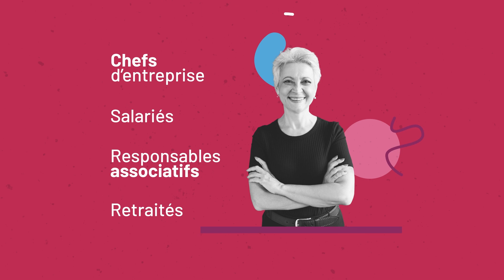💼[ LE PARRAINAGE ] 💼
Le Parrainage, c’est une action de médiation vers et dans l’emploi. Il vient compléter l’accompagnement des conseillers par un regard différent et complémentaire : celui de l’entreprise et du monde du travail.
Les jeunes parrainé-e-s sont des jeunes entre 16 et 25 ans, volontaires, motivé-e-s, et engagé-e-s dans une démarche active de recherche d’emploi.

La Mission Locale se charge du suivi du parrainage : soutenir le jeune et son parrain/sa marraine dans les difficultés qu’ils peuvent rencontrer, met à leur disposition ses ressources pour réussir leur démarche.

- Aider le jeune dans l’élaboration de son projet professionnel (formation, stage, emploi) en partageant son expérience professionnelle ou dans les métiers en question
- Mettre à disposition du filleul un réseau relationnel pour le soutenir dans sa démarche : contact avec des entreprises, stages, emploi…
- Accompagner le jeune dans son projet, à se maintenir dans son emploi et le soutenir moralement dans son parcours et face aux problèmes quotidiens rencontrés.

Les objectifs visés :
- Favoriser l’accès des jeunes à l’emploi et à la formation,
- Leur permettre d’obtenir des conseils, de s’informer sur les logiques d’entreprises et de s’approprier une stratégie de recherche,
- Valider leurs outils et techniques de recherche d’emploi : CV, lettre de candidature, élaboration d’argumentaires, l’entretien téléphonique, l’entretien d’embauche, le réseau…
- Rencontrer un professionnel de l’entreprise,
- Concourir à la solidarité intergénérationnelle.

Vous êtes intéressé(e)s ?
Vous pouvez contacter le 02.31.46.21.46